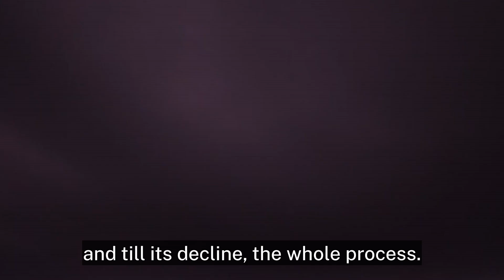Meet the Storm-Chasing Photographer Liu Yijing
Liu Yijing became a professional storm photographer in 2020. Every spring, he starts to follow weather changes nationwide. When it's summer, he would start chasing storms. As a professional storm photographer, he has to possess the full set of skills in meteorologic photography and solid skills for outdoor survival.